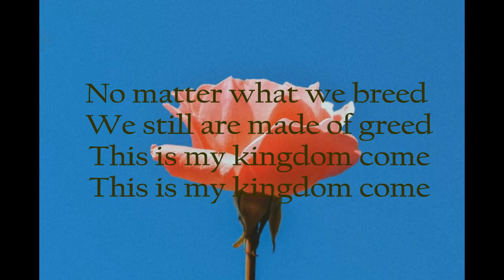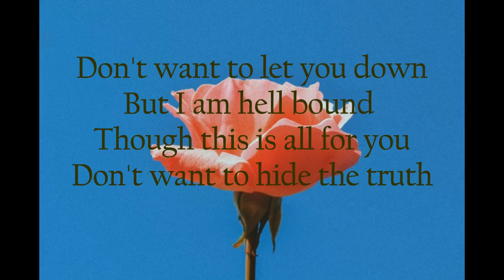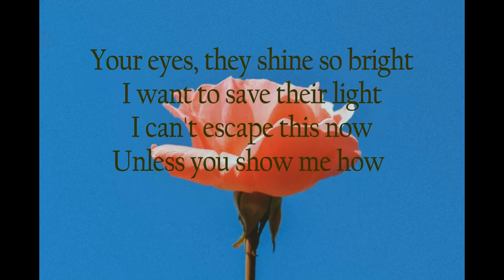Demons- Imagine Dragons with Lyrics!!!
Hi Guys! Just Sing and Chill with this song of Demons by Imagine Dragons,
Go click it baby for you to notify for my next videos.